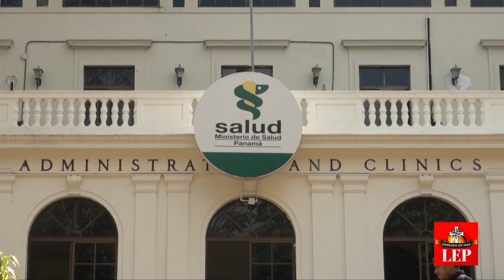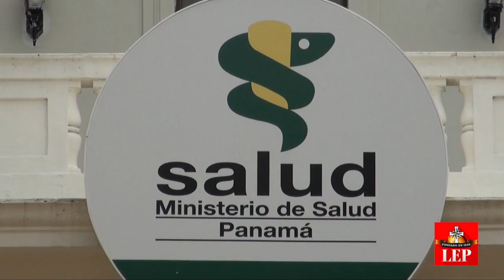Minsa confirma muerte de bebé por dengue en Panamá, primera víctima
Un infante es la primera víctima por dengue del 2015 en Panamá.